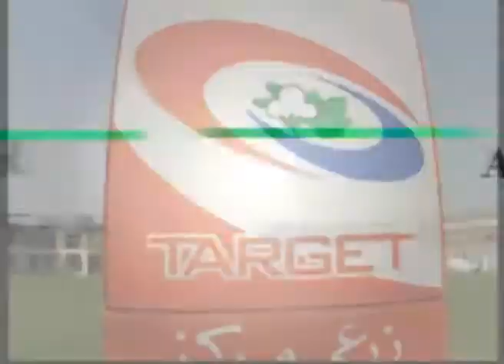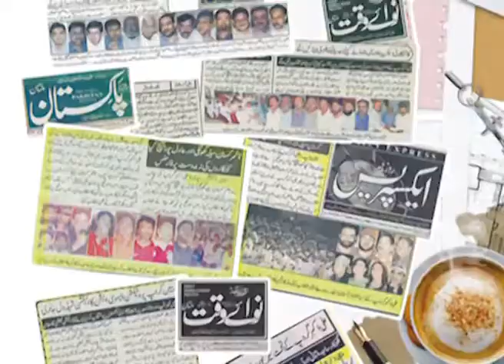TARGET Ali Akbar Song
Ali Akbar Group Pakistan's Largest group in Pakistan. Ali Akbar Group is a conglomerate operating in diverse industries including agriculture, energy, and textile sectors providing modern techniques and newer technologies to Pakistan’s economy through quality products, technological expertise, and diversified field services.

The foundation of the group is laid on providing excellence towards transformation in agricultural systems; in particular, enhancing farmers’ yields and sustainable economic development with an objective to enhance the quality of human life. As a result, the Ali Akbar group has also distinguished itself in successfully leading diversified industries including agriculture, Energy, Textile, and packaging sectors. All our businesses are well-aligned towards our collective responsibility towards countering the 21st century’s universal challenges.

Over the years, the group has successfully ventured into new businesses, supplying, manufacturing, and marketing yarn, petrochemicals – solar/energy and gas, irrigation drip systems, and polymer markets each functioning under a registered trademark.

Since 1998, Friends International is providing comprehensive public health and structural pest control services to the residential, commercial, and industrial sectors both at public and private levels. Our team includes highly technical, professionally qualified, and experienced members. Equipped with the latest technologies, our operations are supervised by terminologists and entomologists.